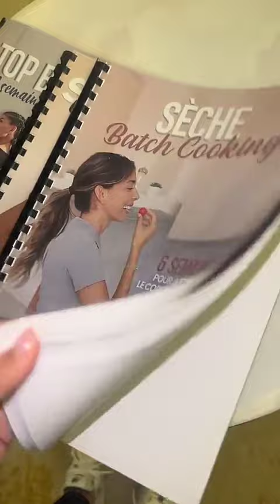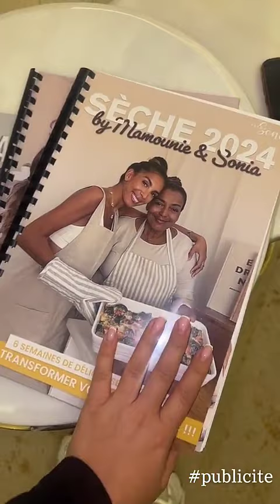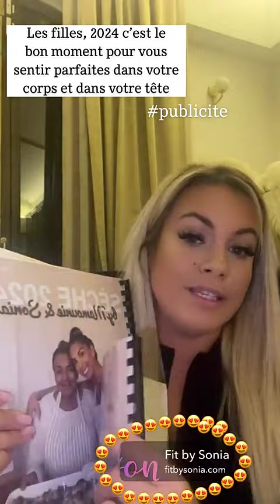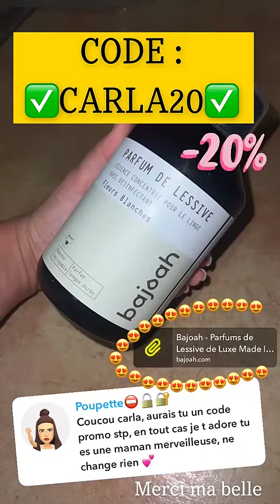CARLA MOREAU - 04 Février 2024